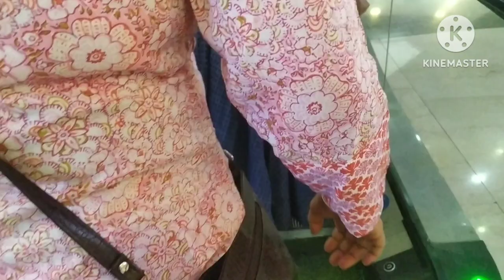বড়ো সহরে গিয়ে মাথা ঘুরে গেলো..গরিবের মেয়ের্ বরোলোকি চাল কার sojjo hoi!!!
Shopping blog
Mou all in one channel
A day with family